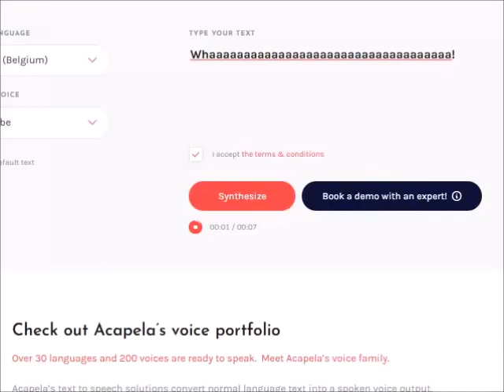Bruno-Be Crying Voice